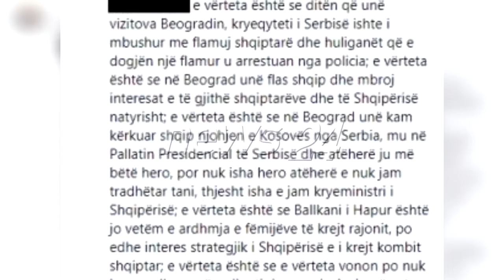Gjykata liron 2 te arrestuarit per djegien e flamurit serb